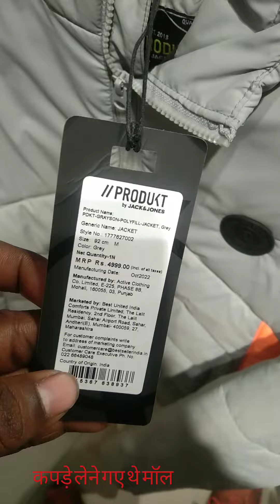मॉल गए थे कपड़े लेने